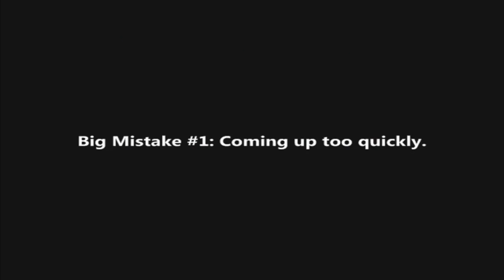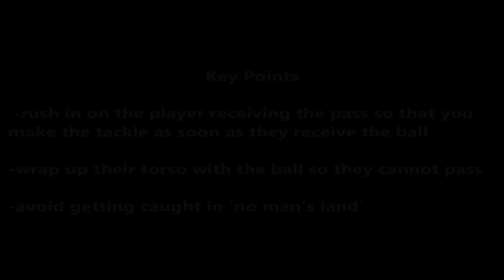Rugby Coaching - Defending Overlaps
New videos will appear on this weekly newsletter for rugby coaches